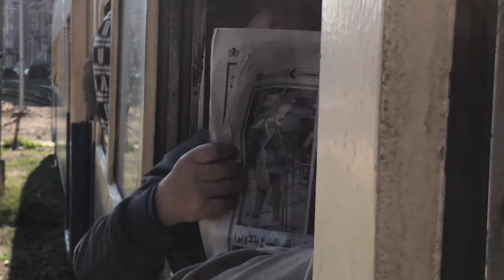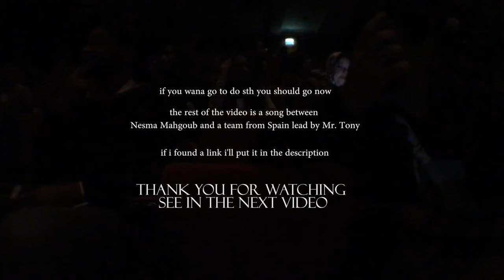FIRST TIME SEEING AND HEARING NESMA MAHGOUB